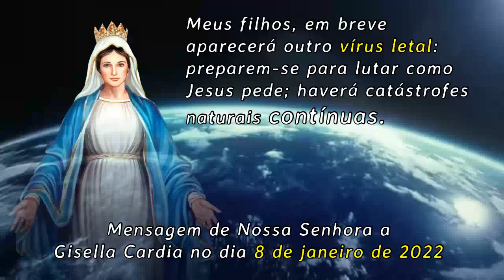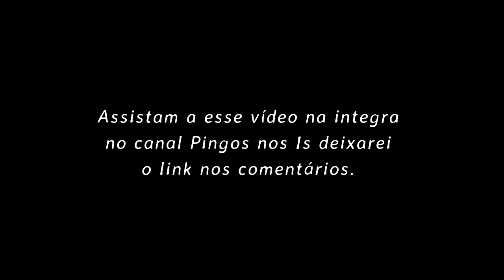Alerta sobre o NOVO "bichinho chines"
Na mensagem de Nossa Senhora a Gisella Cardia no dia 8 de janeiro de 2022, a Mãe de Jesus nos alertou
sobre um novo víru$, disse Nossa Senhora: Meus filhos, em breve aparecerá outro víru$ letal: preparem-se para
lutar como Jesus pede; haverá catástrofes naturais contínuas.